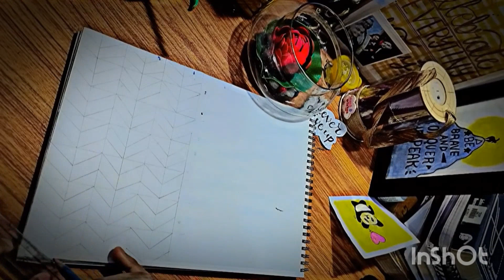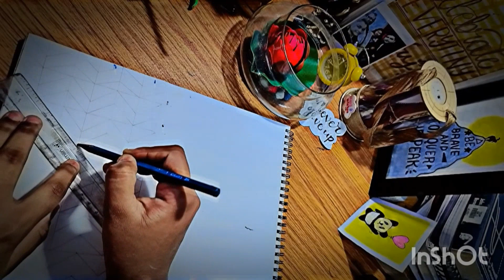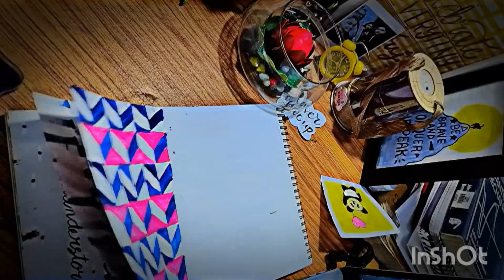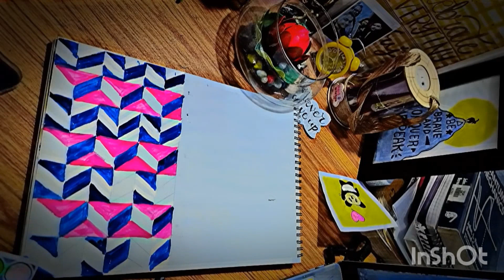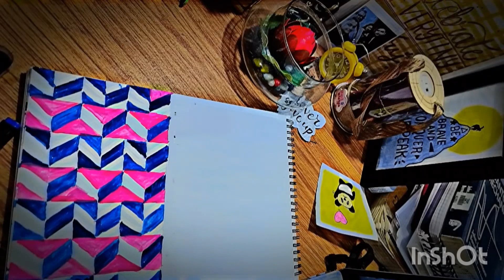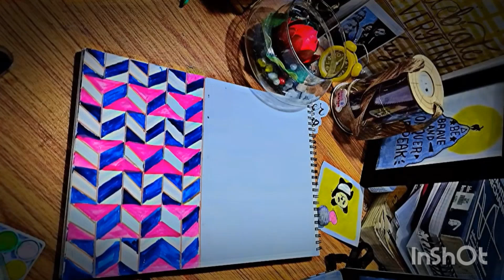4/30 Pattern art